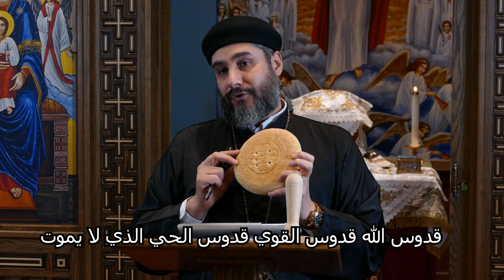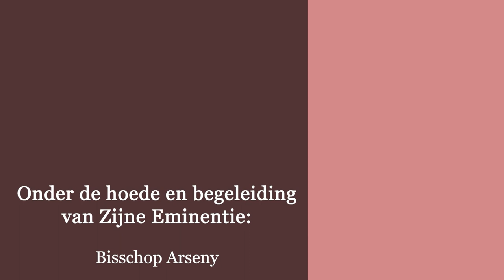ذبيحة التسبيح - الحلقة 22 - شكل الحمل